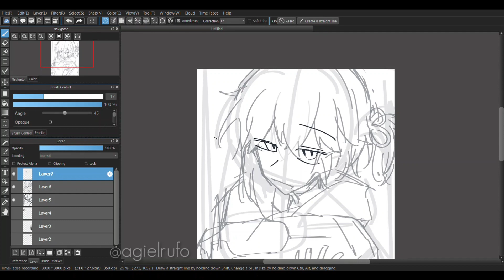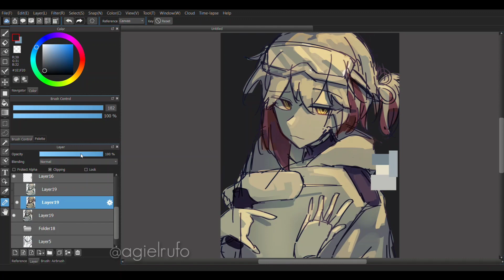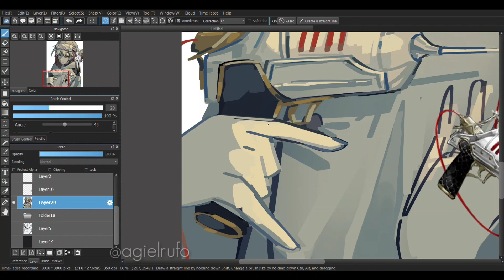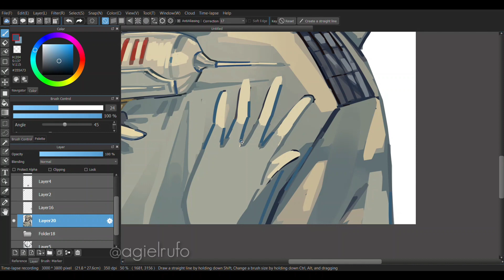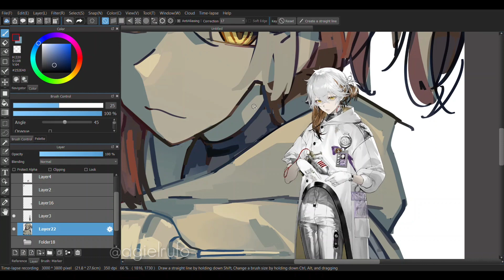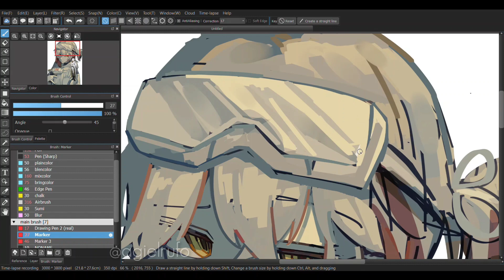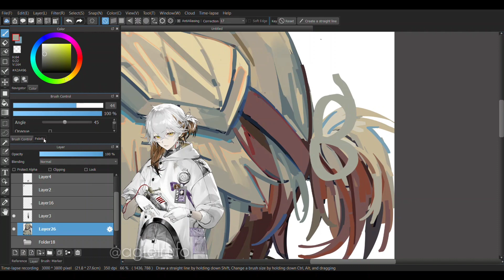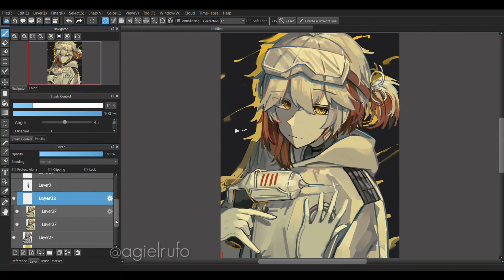MEDICINE POCKET || SPEEDPAINT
details --

Character: Medicine pocket (Reverse 1999)
Time taken: 3 hours±
Program: Medibang Paint

social media --

music credits --